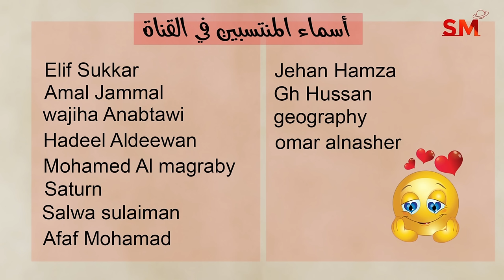إنتقال المريخ الى الجوزاء يوم السبت 20 تموز يوليو 2024 سعيد مناع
شرح مهم للإنتقال . 0:20
الزوايا الفلكية . 4:03
التوقعات للأبراج و الطوالع . 11:19
 برج الحمل 12:02
 برج الثور 12:40
 برج الجوزاء 13:14
 برج السرطان 13:49
 برج الأسد 14:19
 برج العذراء 14:47
 برج الميزان 15:22
 برج العقرب 16:00
 برج القوس 16:48
 برج الجدي 17:21
 برج الدلو 18:12
 برج الحوت 18:49

فيما يلي هذه الفترات لشهر 7/2024 حسب توقيت غرينتش GMT:
*أطوار القمر

5.7.2024 في السرطان 10:56 مساءً الإجتماع  ( القمر الهلال )
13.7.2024 في الميزان 10:48 مساءً التربيع الأول
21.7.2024 في الجدي 10:16 صباحاً الإستقبال ( القمر بدر )
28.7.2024 في الثور 2:51 صباحاً التربيع الأخير

* خلال الايام التالية يبدأ خلو المسار في يوم وينتهي في اليوم التالي:
*13/7
*26/7

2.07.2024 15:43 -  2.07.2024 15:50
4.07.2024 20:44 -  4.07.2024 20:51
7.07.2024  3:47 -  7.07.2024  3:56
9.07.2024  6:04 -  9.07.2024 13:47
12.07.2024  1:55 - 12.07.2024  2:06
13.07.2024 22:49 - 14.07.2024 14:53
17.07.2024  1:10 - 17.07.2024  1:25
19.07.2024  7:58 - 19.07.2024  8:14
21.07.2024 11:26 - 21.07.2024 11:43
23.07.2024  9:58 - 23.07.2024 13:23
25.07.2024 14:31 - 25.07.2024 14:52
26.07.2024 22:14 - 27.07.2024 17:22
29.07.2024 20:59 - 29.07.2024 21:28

يوم19و20و21و22و23

1و2و3و5و6و7و8و11و12و16و17و20و25و26و30و31

4و7و9و10و13و14و15و16و18و20و21و22و23و27و28